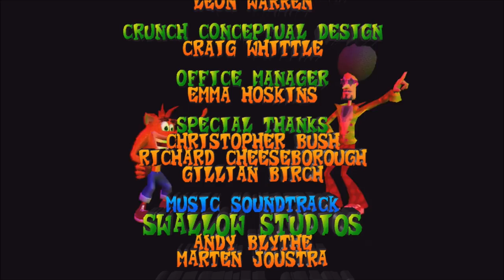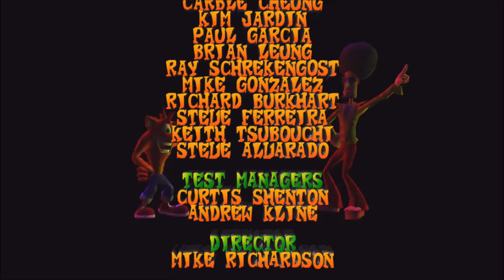Crash Bandicoot : The Wrath of Cortex (XBOX) - 100% Ending + Credits